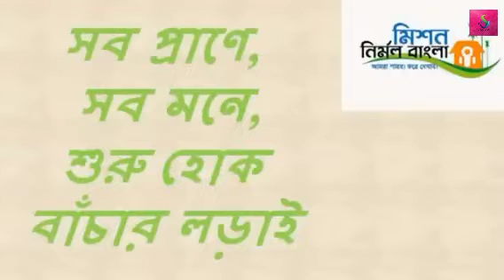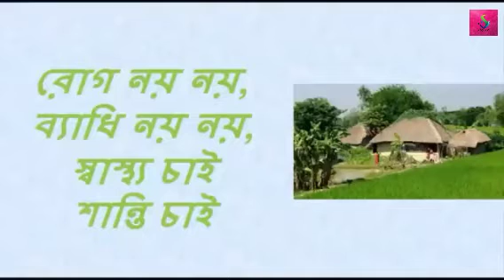Rog noy noy byadhi noy noy | রোগ নয় নয় ব্যাধি নয় নয় | Nirmal vidhyalaya song | Shilpi Paul